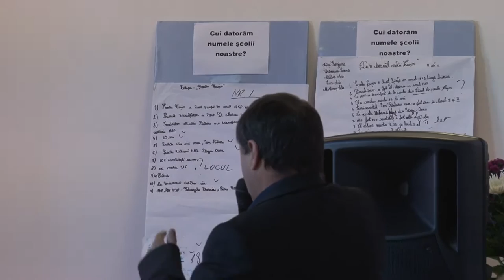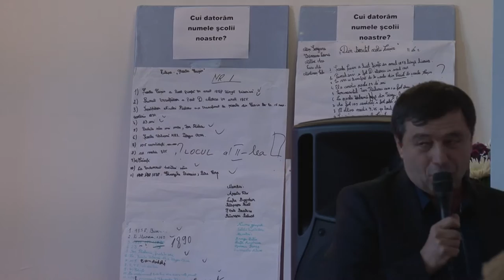150 de ani de scoala LA CASIN EVENIMENT CULTURAL Filmare Exclusiv TV partea 2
150 de ani de scoala LA CASIN EVENIMENT CULTURAL Filmare Exclusiv TV partea 2

Cu stima,
echipa Exclusiv

Vizionare placuta !